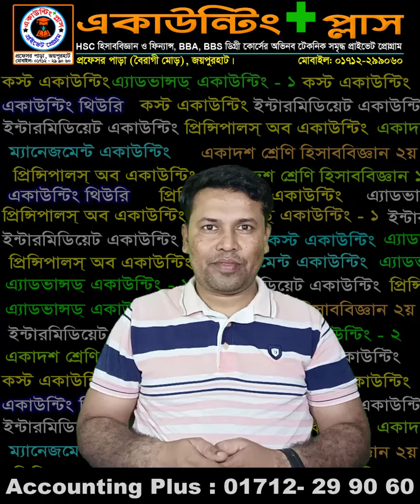Accounting Plus (একাউন্টিং প্লাস) | অভিনব টেকনিক সমৃদ্ধ প্রাইভেট প্রোগ্রাম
একাউন্টিং প্লাস
অভিনব টেকনিক সমৃদ্ধ প্রাইভেট প্রোগ্রাম
প্রফেসর পাড়া (বৈরাগী মোড়), জয়পুরহাট
মোবাইল: ০১৭১২-২৯৯০৬০
HSC, BBA & MBA হিসাববিজ্ঞান ও কমার্সের সকল গাণিতিক সাবজেক্ট পড়ানো হয়
● HSC হিসাববিজ্ঞান ও ফিন্যান্স প্রোগ্রাম
● BBA হিসাববিজ্ঞান ফিন্যান্স বিজনেস ম্যাথ পরিসংখ্যান প্রোগ্রাম
● MBA প্রোগ্রাম
বৈশিষ্ট্য
১. লেকচার শীট প্রদান
২. বিগত ক্লাসের পড়ার উপর প্রতিটি ক্লাসের পূর্বে পরীক্ষা
৩. সাপ্তাহিক পাঠ মূল্যায়ন পরীক্ষা
৪. অধ্যায় শেষে বোর্ড প্রশ্নের আলোকে মডেল টেস্ট গ্রহণ
ক্লাস নিবেনঃ
আঃ রাজ্জাক স্যার, প্রভাষক হিসাববিজ্ঞান
ইউটিউব চ্যানেল, ফেসবুক গ্রুপ ও ফেসবুক পেজ এর লিংক কমেন্টে দেওয়া আছে… (জয়েন করুন)